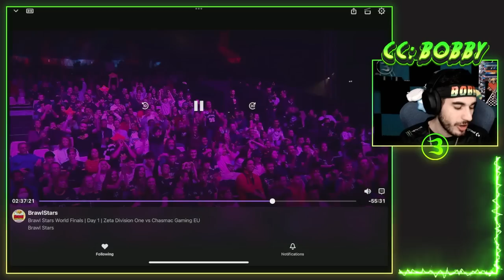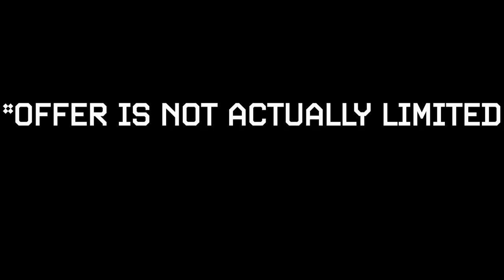World Finals Matches vs AQM